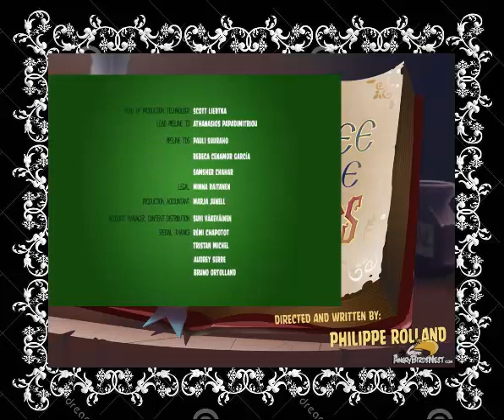Piggy Tales: Pigs At Work 23 - THREE LITTLE PIGGIES